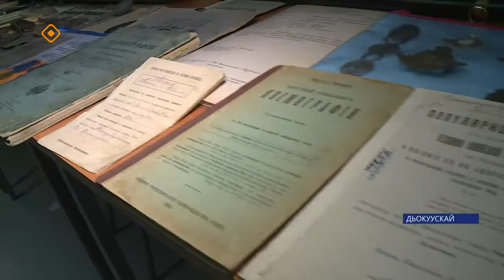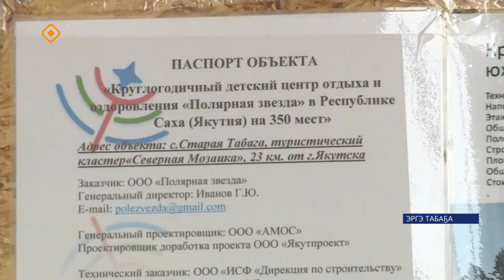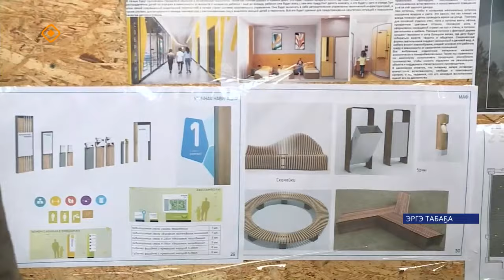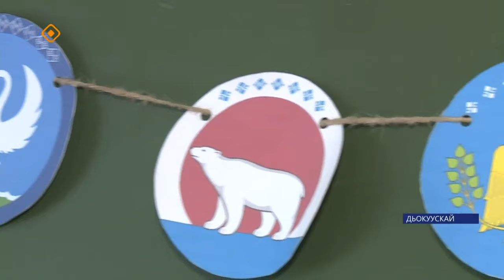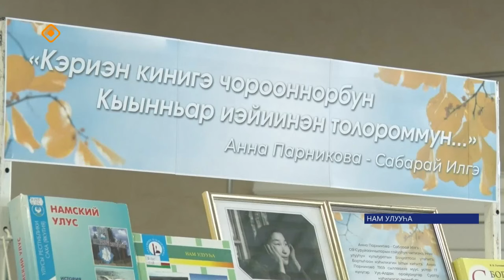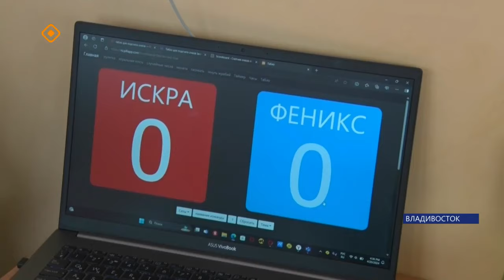«Саха сирэ» информационнай биэрии. Муус устар ый 22 күнэ 13.30